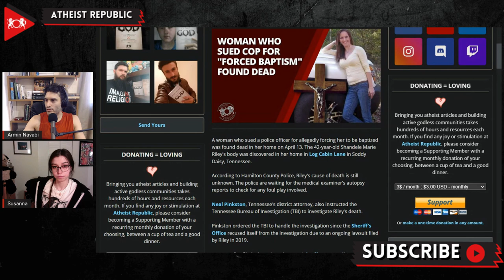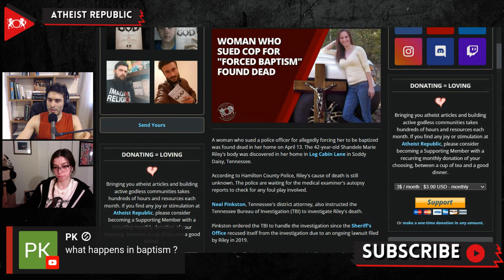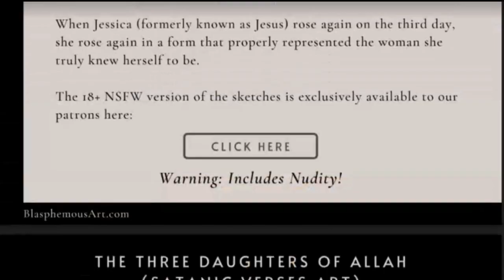Woman Who Sued Cop For "Forced Baptism" Found Dead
On April 13th, 42-year-old Shandele Marie Riley, who had just begun the process of suing  a police officer for allegedly forcing her to get baptized during a traffic stop, was found dead in her home. The cause for her death is still unknown at this time. The police are reportedly waiting for the medical examiner's autopsy reports to determine if any “foul play” involved. In 2019, Riley filed a lawsuit against Daniel Wilkey, a Deputy officer from Hamilton County, Tennessee. Riley accused Wilkey of baptizing her against her will in exchange for being let off with only a citation for marijuana possession, a controlled substance in the state. She was forced to drive to Soddy Lake while Wilkey called another deputy, Jacob Goforth, as a witness for the baptism, who recorded the incident on his phone. In 2019, Wilkey was involved in several lawsuits, charged with 44 counts of assault, including rape and official oppression. Robin Flores, Riley's attorney, said his team plans to have Riley's children take her place as the plaintiff. He explained that they could use her recorded deposition to continue the lawsuit. He added, "a baptism by a police officer in the line of duty, in exchange for leniency in a criminal case is beyond the pale."

Source:
Location: Tennessee